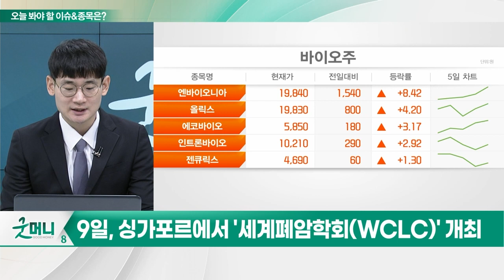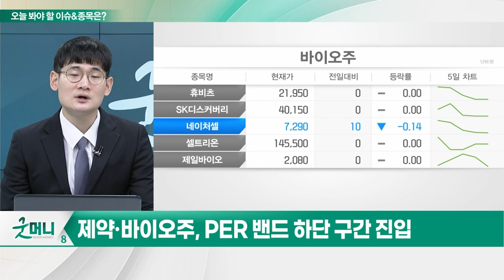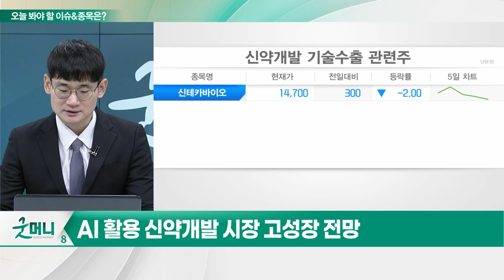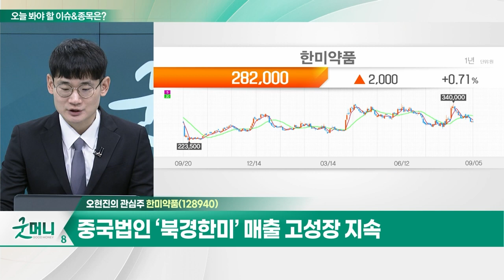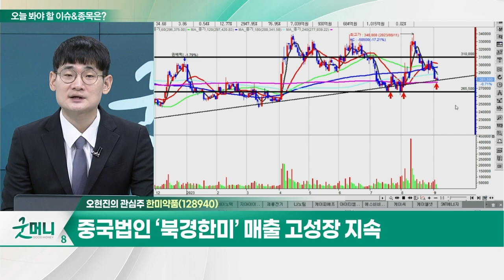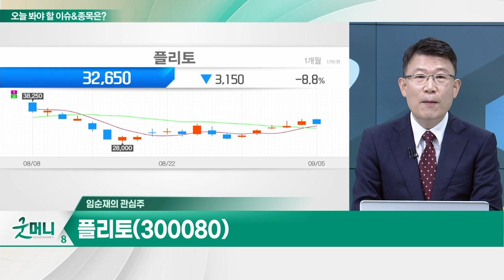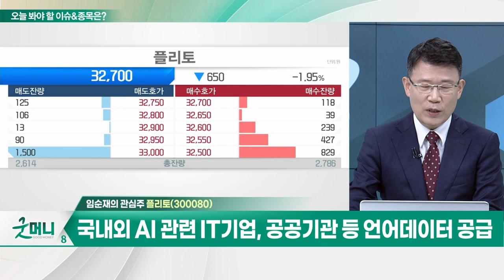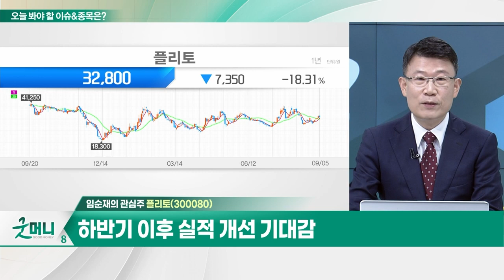한미약품(128940)… 스펙트럼, 폐암 신약후보물질 임상 결과 발표 / 플리토(300080)… AI 학습 위한 말뭉치 언어데이터 국내 최다 보유_개장 관심주 (20230905)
Q. 하반기 국제학회 주목… 제약·바이오 모멘텀은?
Q. '챗 GPT'가 불지핀 AI 관련주 '후끈'…전략은?

- 스펙트럼, 폐암 신약후보물질 임상 결과 발표
- 글로벌 비만치료제 시장 성장 수혜
- 중국법인 ‘북경한미’ 매출 고성장 지속

플리토(300080)
- AI 학습 위한 말뭉치 언어 데이터 국내 최다 보유
- 검증된 언어 데이터로 높은 신뢰성
- 국내외 AI 관련 IT기업, 공공기관 등 언어 데이터 공급
- 하반기 이후 실적 개선 기대감